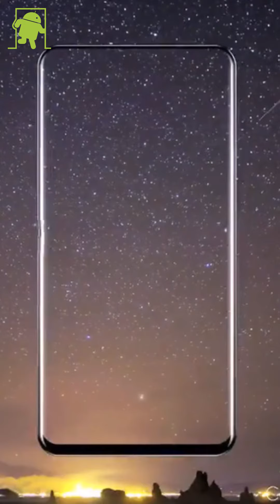Xiaomi presentará un nuevo móvil el 5 de septiembre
El próximo 5 de septiembre Xiaomi presentará un nuevo móvil Android, ¿cuál será?

Música